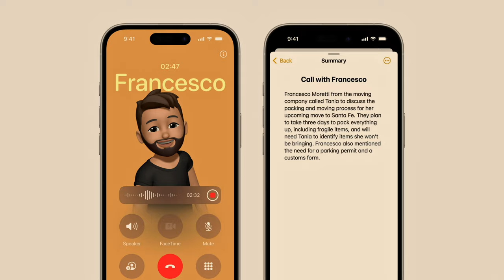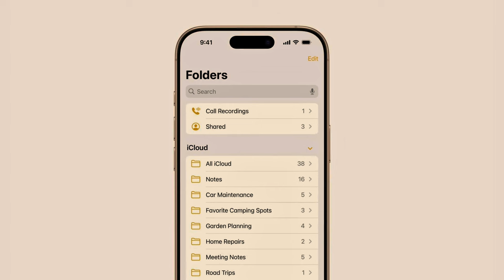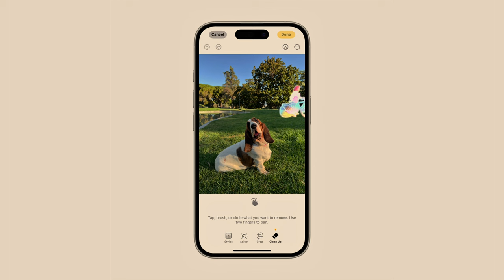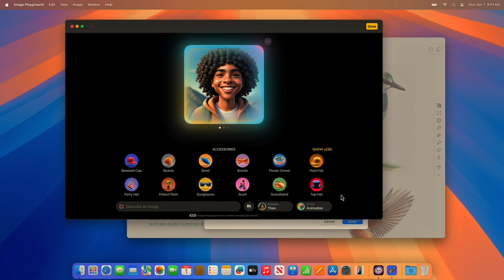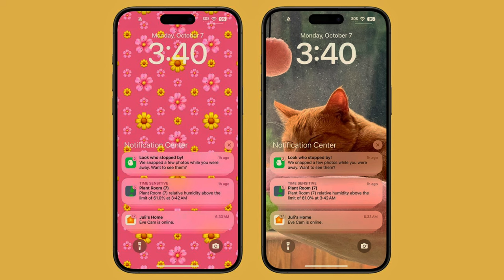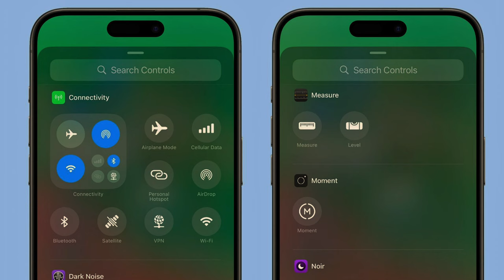iOS 18.1 γιατί είναι το πιο άχρηστο update ή και όχι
Code: dimigeo15 στο τελικό καλάθι! Για -15% στην παραγγελία

Εξοπλισμός :
Κάμερα :
Sony A6300